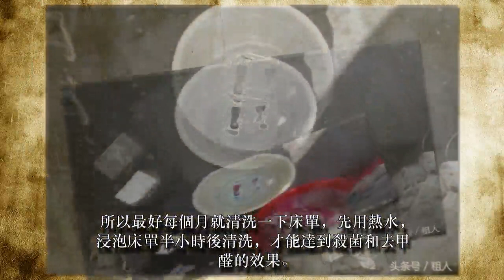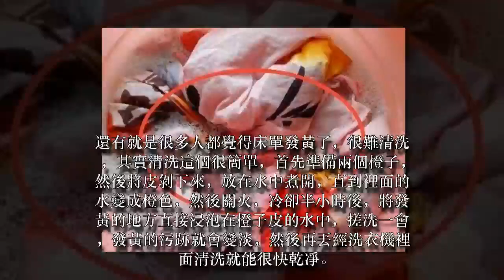床單半月不洗比馬桶還髒！老保姆教你一絕招，洗得快速乾凈又殺菌！